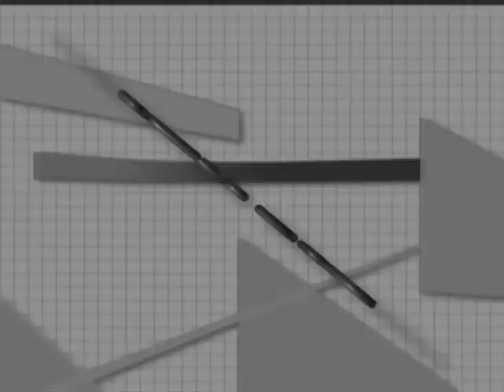Jadranka Kosor - STUDIO 5 - NET TV - 2.del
V rosnih letih je zapustila rodno Slavonijo ter se odpravila v Zagreb. Tam je doštudirala pravo ter se uveljavila v medijih. Vse skupaj pa je bilo, kot se je izkazalo kasneje, zgolj odskočna deska za politiko. Vanjo je vstopila skozi velika vrata uveljavljene stranke. Postala je njena podpredsednica, nato pa celo predsednica. Dobri dve leti je vodila vlado. Z Jadranko Kosor smo minuli torek govorili o aktualnih vprašanjih, vezanih na odnose med Slovenijo in Hrvaško. Odkrito je spregovorila o svojem odnosu z Borutom Pahorjem ter izrazila upanje, da bosta naša in hrvaška vlada razrešili vsa vprašanja ter bo Hrvaška sredi poletja že polnopravna članica Evropske unije. Tukaj si lahko ogledate 2. del oddaje  Studio 5, ki se predvaja na NET TV, vsak torek ob 20h.